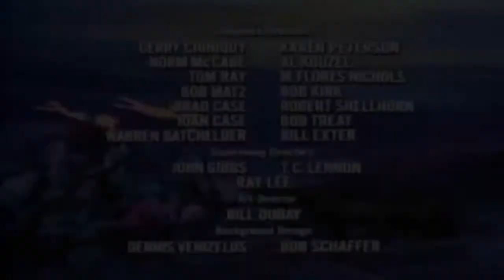Jem and the Holograms Ending 1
Jem, es una serie de dibujos animados originaria de los Estados Unidos emitida el 6 de octubre año de 1985 y finalizada el 2 de mayo de 1988. Fue creada inicialmente para vender una nueva línea de muñecas y así competir con Mattel y su ya Legendaria Barbi, dejando en el ideario infanto-juvenil, la idea que las chicas rockean.

Episodios: 65 (tres temporadas) de 25 minutos aproximados

Realizado por: Hasbro, Sunbow Productions y Marvel Productions en colaboración con Toei Animation.